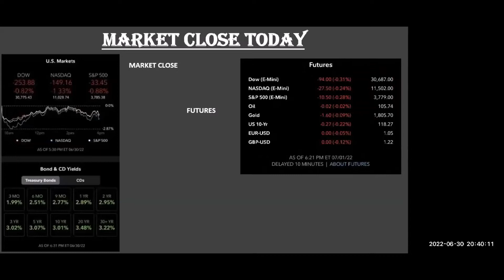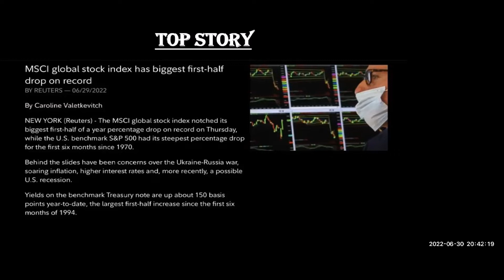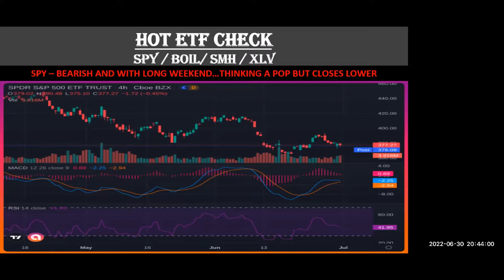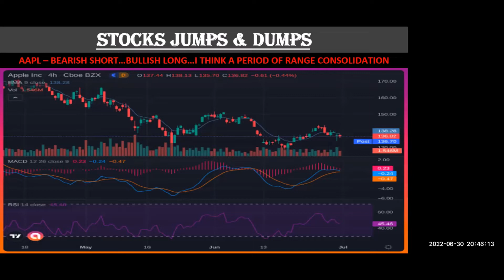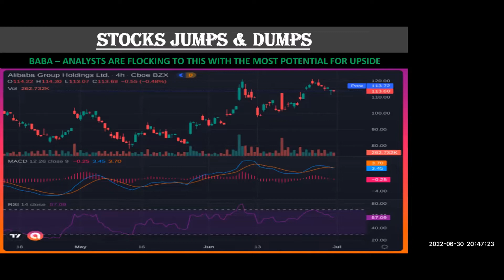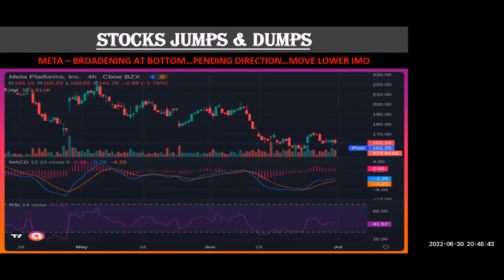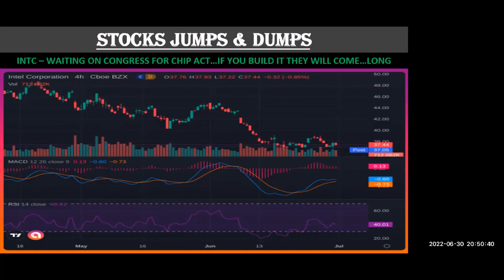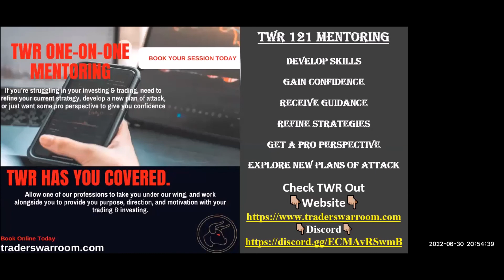TWR Thirsty Thursday | Best Stocks to Buy Tomorrow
**Invest in Yourself in 2022 w/ Traders War Room LLC**

**Quit Wasting Money … That Doesn’t Make Money**

**Something for Everyone & Every Budget**

📱Instant Message Alerts📱

PHILOSOPHY

TWR SWAG

RESOURCES

⚠️TERMS & CONDITIONS⚠️